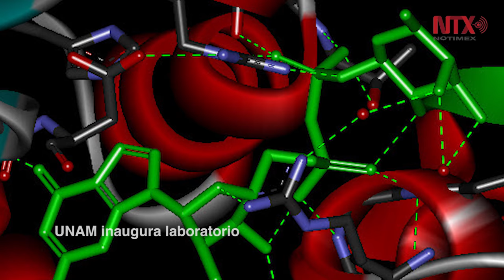Corte informativo 26-04-2017